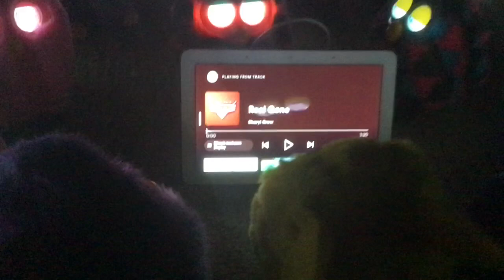20 Furbys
Music Real gone By Sheryl Crow